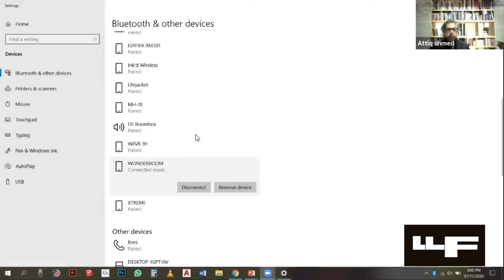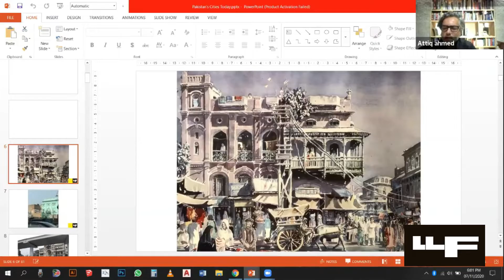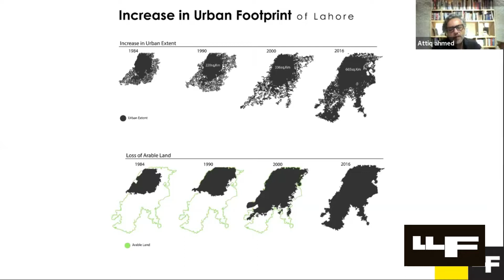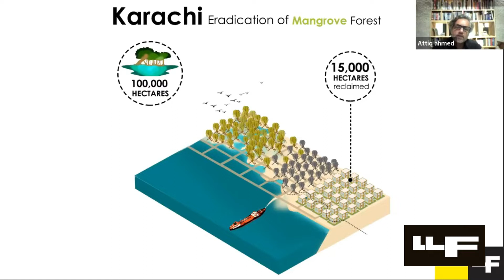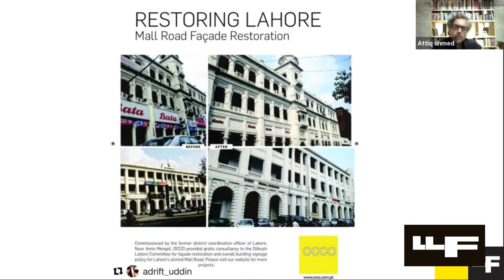Lifting Pakistan’s Cities: Devising Sustainable Urban Solutions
The first ever All-Virtual LLF2021 is now taking place from 18th Feb to 21st Feb. 2021 featuring some of the best writers, authors, historians and journalists from Pakistan and around the world. Watch your favorite videos from leading names as Elif Shafak, Fareed Zakaria, Ayesha Jalal, Kamila Shamsie and more only on Lahore Literary Festival's official YouTube channel.